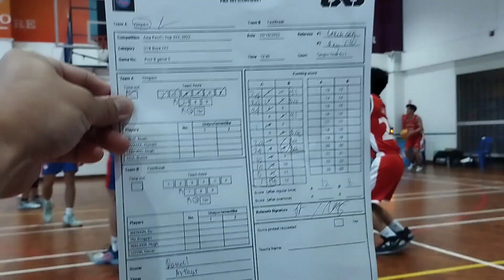Asia Pacific Cup 2022 3X3 U18B 291022 Yimpact vs Fastbreak